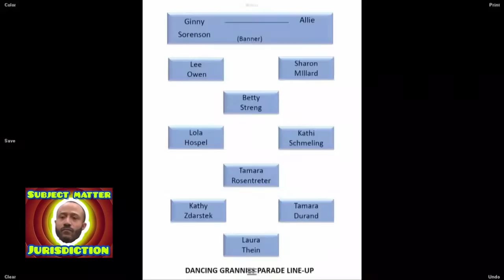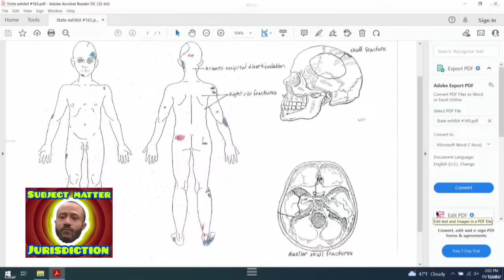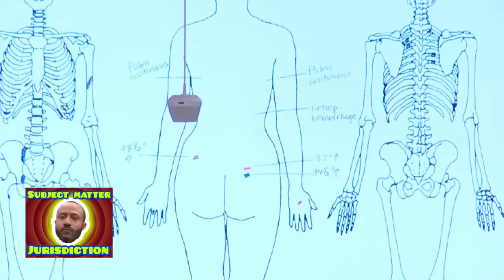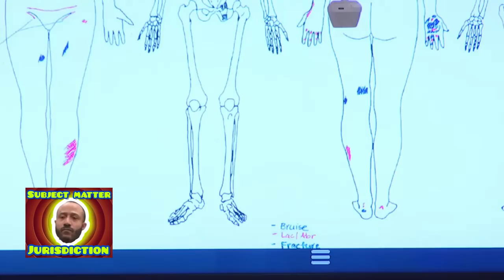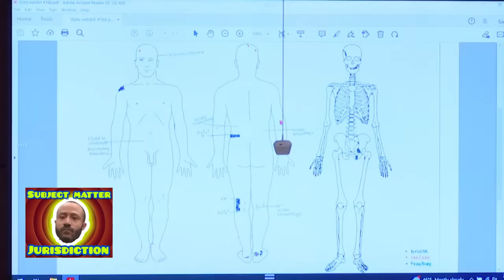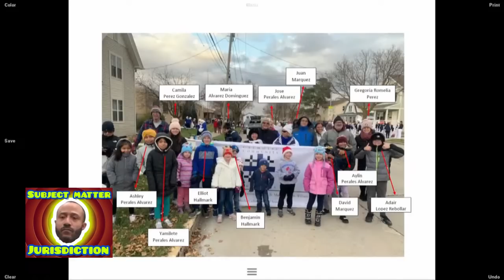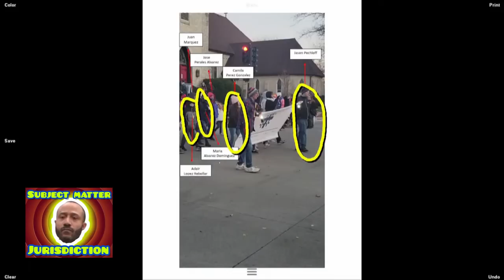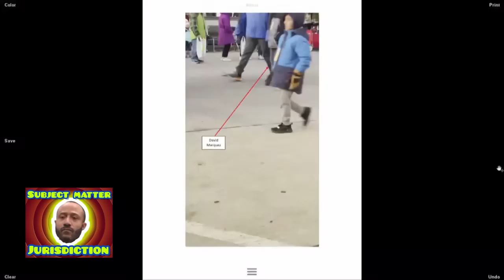Darrell Brooks Trial Day 6 Speedrun